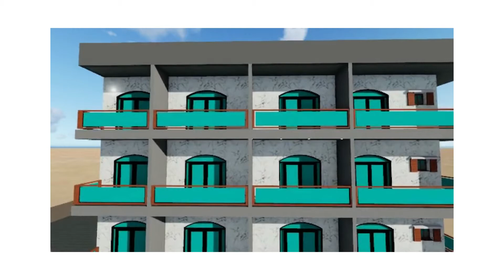Plan 3d et 2d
Pour vos plans 3d et 2d 👉
🎯 115 Avenue Blaise Diagne - Dakar